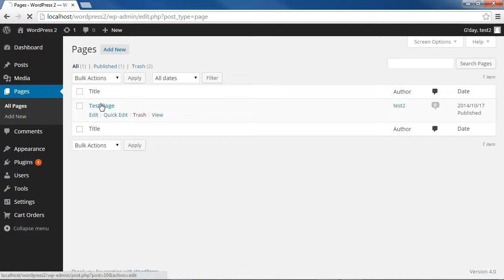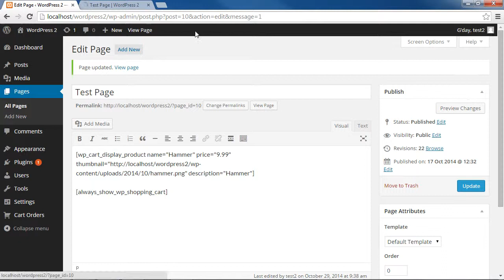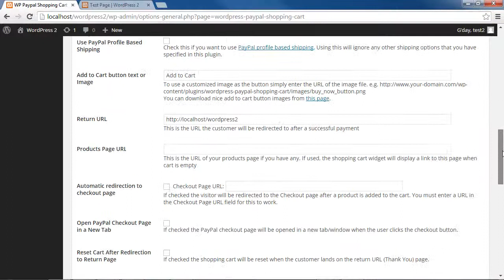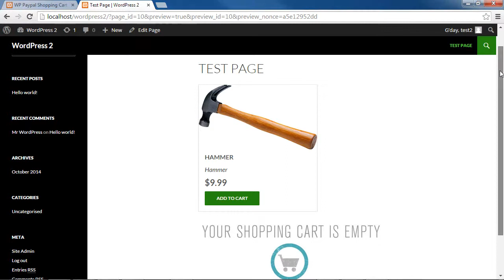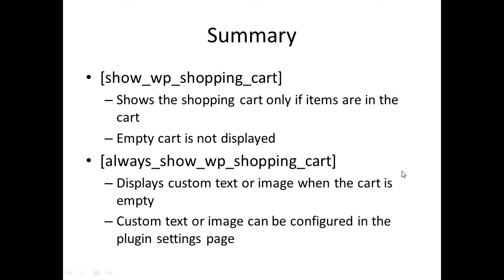Simple Cart - Showing and Hiding the Shopping Cart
The WordPress Simple Shopping Cart is an easy to use WordPress plugin that allows you to sell products or services from your WordPress powered site.